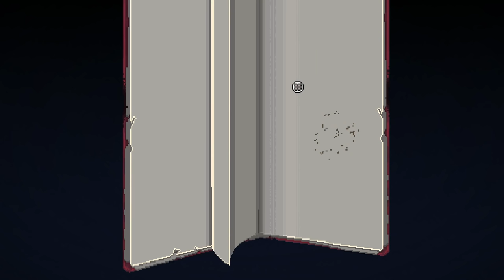Overpowered Run | Part 155 | Let's Play: Enter the Gungeon Advanced Gungeons & Draguns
Today we get an OP run, clean and simple.

➡ briarfuller, Buddychrist19, Chastiefol, etheron369, Kim Salmelainen, Ookyspooks, Osoleve, The Bullet That Can Kill the Past, The Nick, TheTurtle, and TheV0idWalker!

Let's Play Enter the Gungeon Advanced Gungeons and Draguns PC!

1080p 60fps PC AG&D, Advanced Gungeons & Draguns gameplay, in this video we continue our lich streak.

Enter the Gungeon’s Advanced Gungeons & Draguns Update is a free update that released for all platforms on July 19, 2018. It features approximately 30 items and guns, new rooms, a secret floor with the Resourceful Rat as a boss, approximately 350 new synergies, new NPCs, and various balance changes. Certain elements from this update have been found in regular gameplay on the Nintendo Switch version of the game.

Enter the Gungeon on PC. Let's play gungeon!